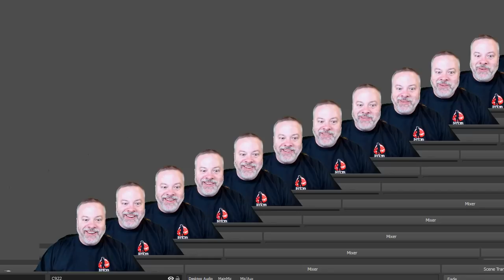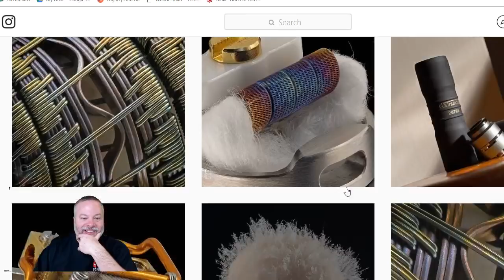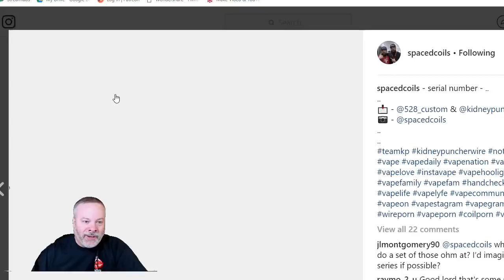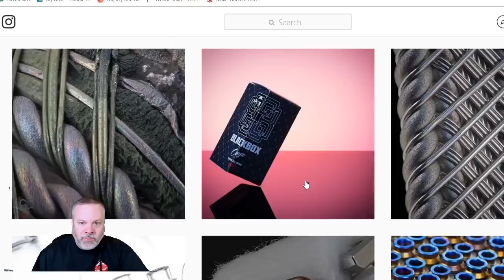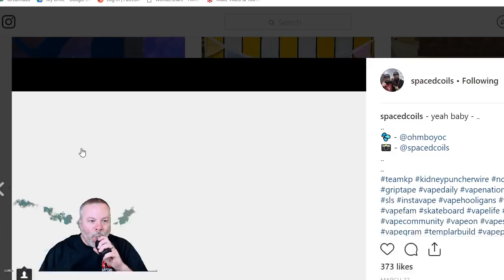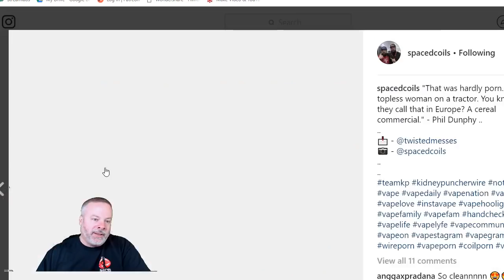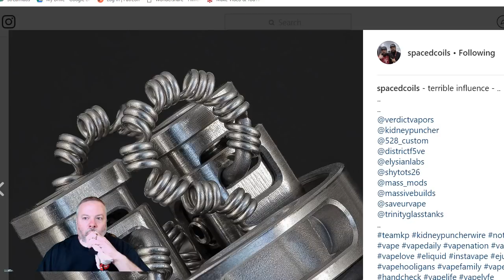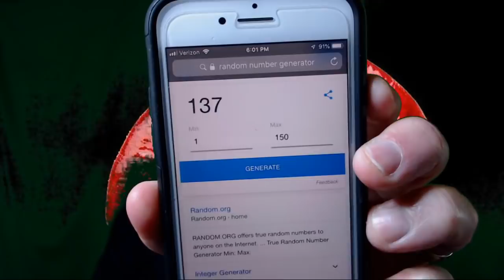ShyTot's Week - BlackCat's Featured Builder - SpacedCoils - Vape @ 5 #180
Recorded Live @ 5 pm EST Daily. Build Tutorials, Advocacy, Reviews, Giveaways, and BlackCat's Featured Builder of the week!

Join the live chat and be apart of our wonderful community!!!

Recovery Help and Information
BlackCat Care Package - Shirt, Towel, 3 sets of custom coils.

What I Vape - Adore ELiquid, ChainVapes, Shytots Eliquid